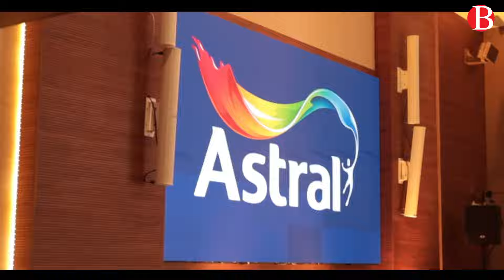Astral présente sa nouvelle gamme de produits pour la période à venir